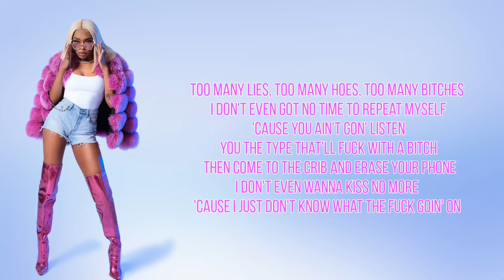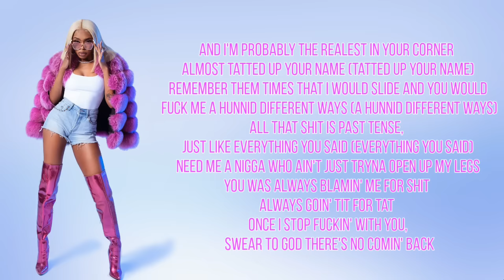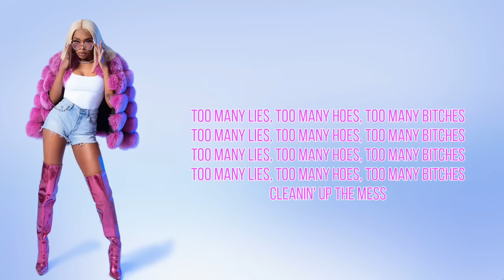Tink - CAP (Lyrics)